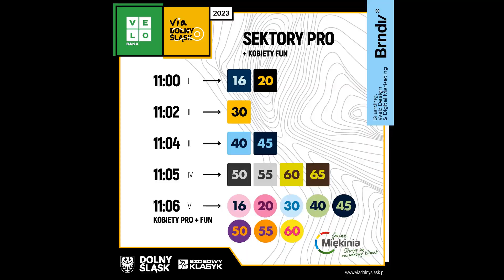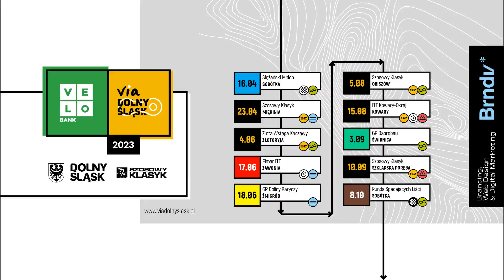VeloBank VIA Dolny Śląsk 2023 - Miękinia - opowieści dziwnej treści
Co jedzą mistrzowie?
Jak się wraca po rocznej przerwie ?
Magia rosnącej formy pomimo braku treningów ?
Czy ściganie na rantach jest cool ?
Kiedy trening hipoksyjny działa najlepiej ?
Co z sektorem pań ?
Jak jechać na metę na składaku ?